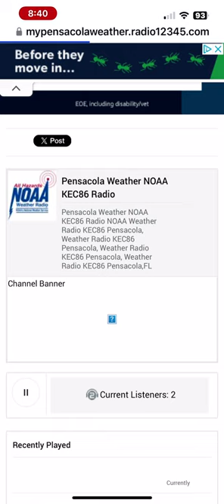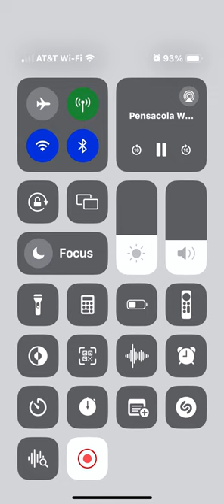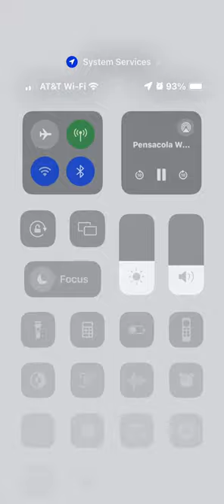Special marine warning on Kec86 NOAA weather radio EAS575 ￼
Recorded yesterday.